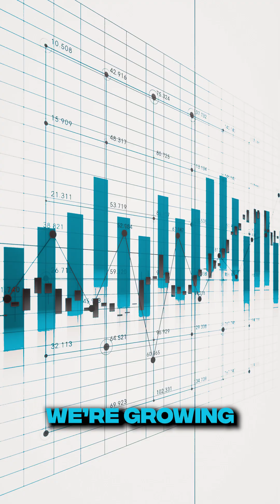Why I Left HubSpot for HighLevel (and Never Looked Back!) | White Label Growth Hacks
After more than 10 years as a HubSpot agency partner, Andrew Brockenbush discovered HighLevel — and it completely transformed his business.

In this episode, Andrew shares why he walked away from HubSpot, embraced HighLevel’s white label model, and built recurring revenue streams that put his agency growth back in his own hands.

Here’s what you’ll learn:

✅ The game-changing shift from HubSpot → HighLevel
✅ How white labeling lets agencies own the customer relationship
✅ Building recurring revenue & retaining more profit
✅ Why HighLevel’s community-driven roadmap beats the competition
✅ The power of brand growth + customer retention with HighLevel

Andrew also dives into his experience hosting the Business Growth Hacks podcast, attending HighLevel’s events, and how the platform’s fast-moving innovation keeps agency owners ahead of the curve.

By the end, you’ll see why Andrew (and so many other agency owners) say:
👉 “Go all in on HighLevel. You’ll never look back.”